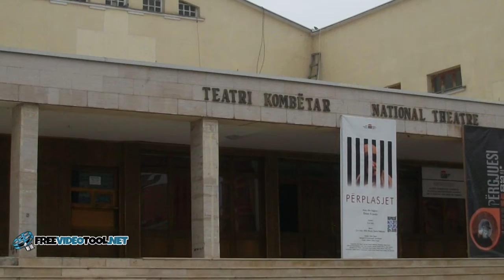Pristina Приштина Prishtinë 11-2013 Kossovo-Serbia Србија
STORIA IN BREVE:
L'area di Pristina, con già una presenza umana durante il Paleolitico, in epoca classica fu la patria dagli Illiri. Re Bardhyli riunì varie tribù proto-albanesi nell'area di Pristina nel IV secolo a.C., stabilendo il regno di Dardania. L'eredità dell'età classica è ancora evidente nel comune, rappresentata dall'antica Ulpiana, considerata uno dei più importanti insediamenti illirico-romani della penisola balcanica. Tra il V e il IX secolo il territorio divenne parte dell'Impero bizantino. Dalla metà del IX secolo e nuovamente dalla fine dell'XI al XIII secolo il territorio fu occupato dagli slavi del Regno di Bulgaria. In seguito, nel XIV secolo cadde nuovamente sotto dominio politico slavo del Regno di Serbia. Nel tardo Medioevo, in seguito alla conquista ottomana dei Balcani, Pristina divenne un importante centro minerario e commerciale, grazie alla sua posizione strategica, vicino alla ricca città mineraria di Artana. Pur mantenendo la sua etnicità albanese, nel XX secolo venne inglobata nella ex-Jugoslavia, ottenendo la sua indipendenza solo recentemente nel 2008, anche se non è riconosciuta da numerosi stati. Dal 1941 al 1944, nel costituire una parte dell'Albania etnica, fu capoluogo della provincia omonima unita all'Albania occupata dal Regno d'Italia.

HISTORIA EN BREVE:
El área de Pristina, que ya tenía presencia humana durante el Paleolítico, en la época clásica fue la patria de los ilirios. El rey Bardhyli reunió a varias tribus proto-albanesas en el área de Pristina en el siglo IV a.C., estableciendo el reino de Dardania. La herencia de la época clásica aún es evidente en el municipio, representada por la antigua Ulpiana, considerada uno de los asentamientos ilirios-romanos más importantes de la península balcánica. Entre los siglos V y IX el territorio pasó a formar parte del Imperio Bizantino. Desde mediados del siglo IX y nuevamente desde finales del siglo XI al XIII, el territorio fue ocupado por los eslavos del Reino de Bulgaria. Más tarde, en el siglo XIV volvió a caer bajo el dominio político eslavo del Reino de Serbia. A finales de la Edad Media, tras la conquista otomana de los Balcanes, Pristina se convirtió en un importante centro minero y comercial, gracias a su posición estratégica, cerca de la rica ciudad minera de Artana. Si bien mantuvo su origen étnico albanés, en el siglo XX se incorporó a la ex Yugoslavia, obteniendo su independencia solo recientemente en 2008, aunque no es reconocida por muchos estados. De 1941 a 1944, al constituir parte de la etnia Albania, fue la capital de la provincia homónima unida a la Albania ocupada por el Reino de Italia.